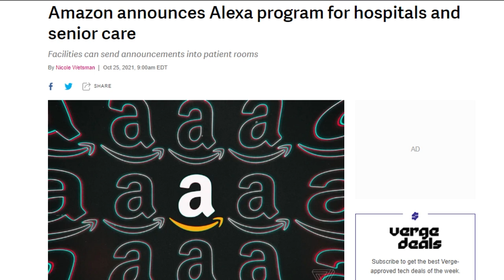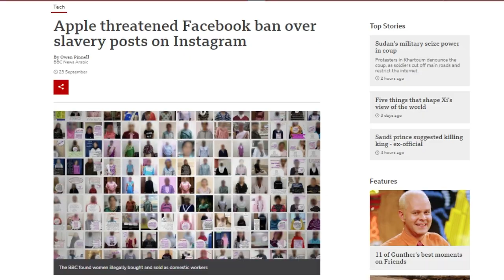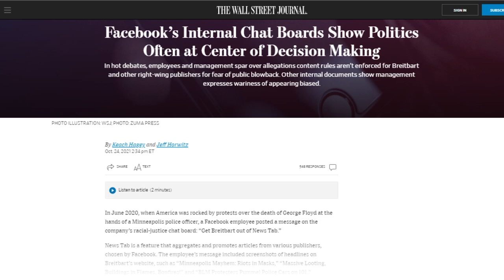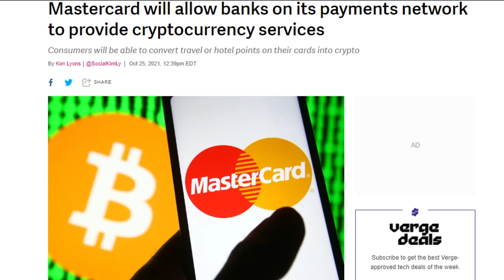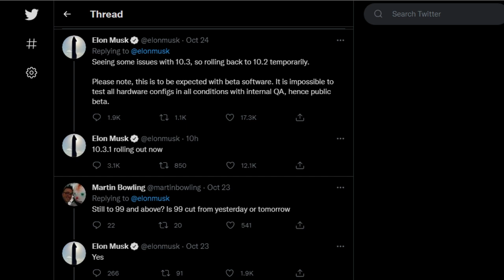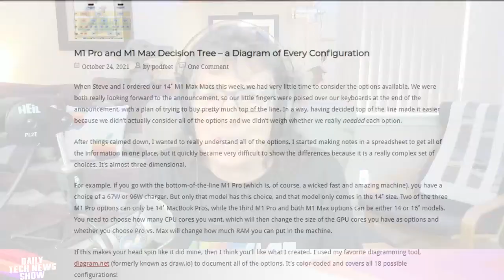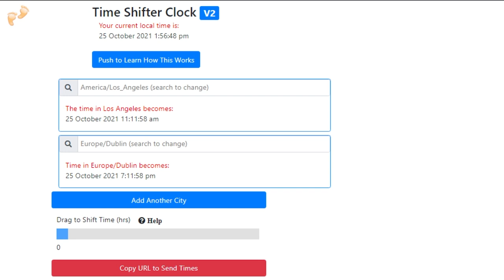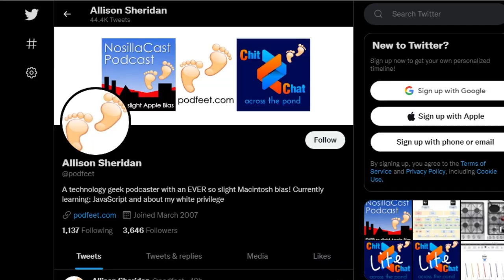There's is No Mr. Facebook - DTNS 4138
We examine the policy and management decisions revealed in documents released by Facebook whistleblower Frances Haugen. Mastercard announced a deal with the cryptocurrency firm Bakkt to provide crypto options for merchants and banks on its payment network. And Hertz, the rental car service, will buy a 100,000 Tesla Model 3s for its rental fleet.

Starring Tom Merritt, Allison Sheridan, Roger Chang, Joe.

Today’s guest:
Allison Sheridan

Next guest:
Trisha Hershberger